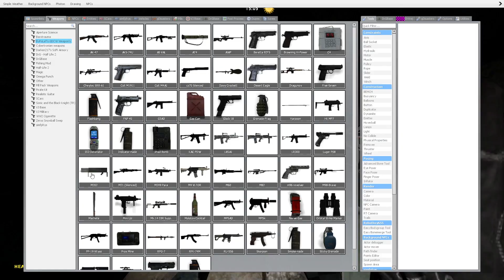TATA MOTAN SI BEBELUSUL RAMAN BLOCATI CU FREDDY DIN FNAF?!!